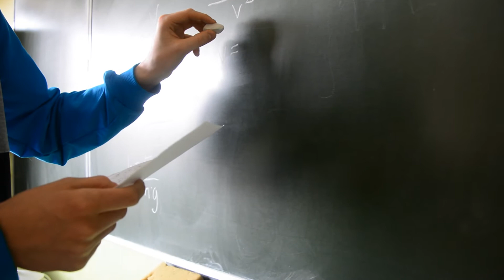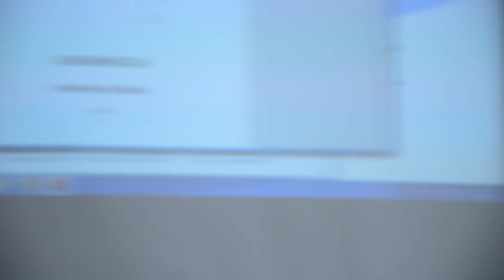Making Of Gimnazjum im. Polskich Olimpijczyków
A oto kulisy produkcji najnowszego filmu o naszym gimnazjum z niewybredną dawką wysublimowanego poczucia humoru autora :-)